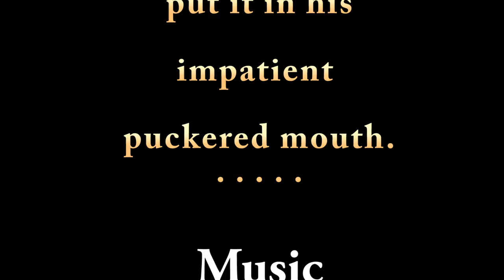David's Fire -- How soon before the last line can you figure out what David's fire is?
I'm not sure how to categorize this poem. Is it a riddle? a puzzle? a tease? Should I give the answer to this challenge despite my 95% confidence that anyone will, at the last lines, know what the "fire" really is? If you can't figure it out, make a comment to that effect and I'll reply with the appropriate fire extinguisher.